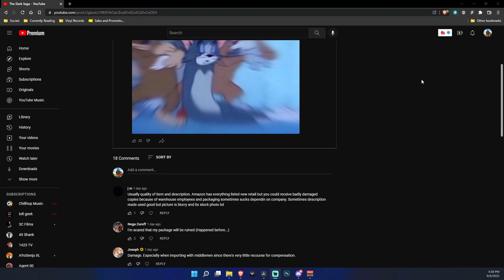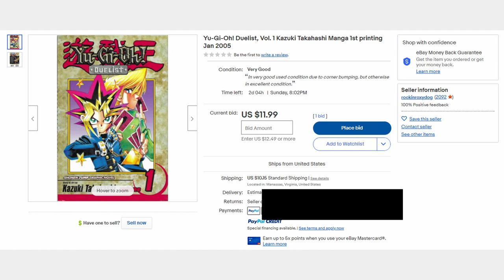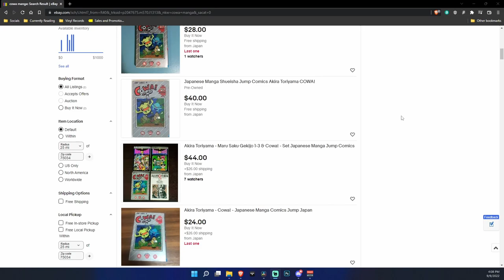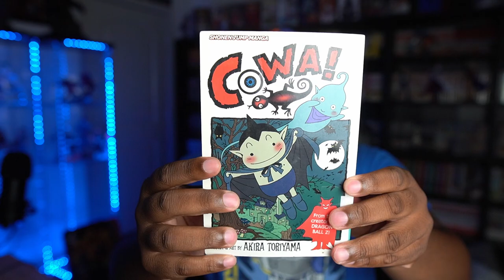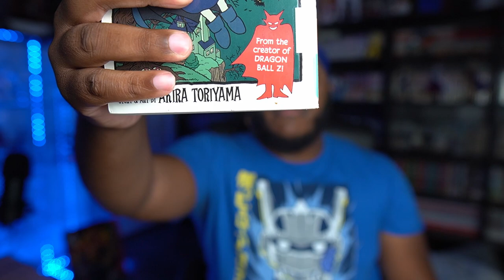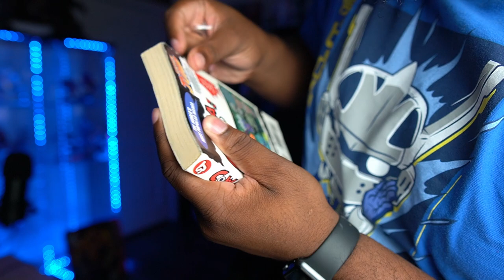RISKS of Buying Manga ONLINE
Let's go ahead and talk about the risks and dangers of buying manga online!

Timestamps:
0:00 - Intro
1:20 - Risk 1
2:33 - Risk 2
3:53 - Risk 3
5:01 - Risk 4
6:50 - Risk 5
7:51 - Testing out a RISK
10:42 - Outro